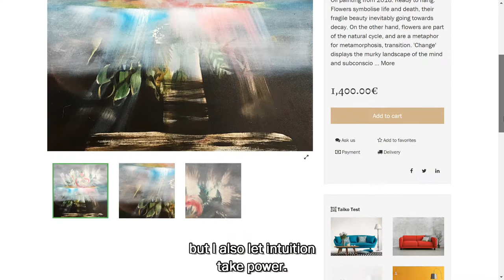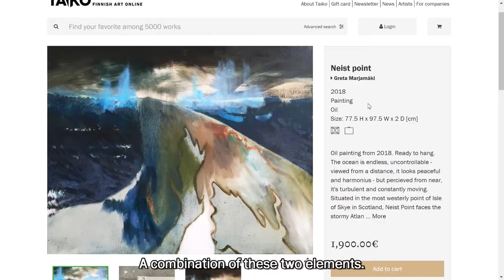Painter Greta Marjamäki - Taiko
Meet painter Greta Marjamäki, one of hundreds of artists on Taiko, the online marketplace for Finnish art.
- I paint with oil colours on canvas and paper. My works are about dreamy atmospheres that are both soft and strong. My paintings often contain elements from nature like plants, space, the ocean, mountains. I'm interested in loneliness, connection, transformation and the most raw nuances in us humans. Despite having figurative elements in them, my paintings are mainly about portraying different atmospheres and feelings. My work is partly planned, and partly it's intuitive and being able to react. I often paint series. The painting process is sensitive and delicate, yet it's like forging. When I'm totally focused, only myself and the painting exist.

Greta Marjamäki's art is for sale on Taiko, the world's largest online marketplace for Finnish art